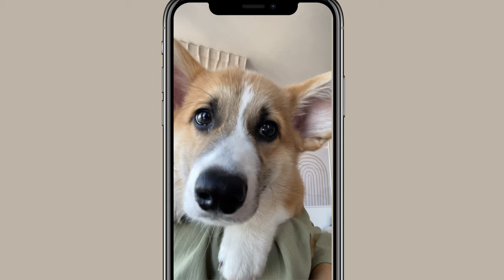WIJ HEBBEN EEN PUPPY | WELSH PEMBROKE CORGI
Ontmoet Milo: onze Welsh Pembroke Corgi⇣

00:45 - ontmoet Milo
05:39 - Opvoeding
07:25 - Expectations vs Reality

✨ FAQ?
Leeftijd: 25 jaar (24 juli ’98)
Camera: CANON EOS 77D, CANON M6,  CANON G7X II
Edit programma: Final Cut Pro

Deze video bevat geen betaalde samenwerkingen of gekregen producten.Ontmoet Milo: onze Welsh Pembroke Corgi⇣

00:45 - ontmoet Milo
05:39 - Opvoeding
07:25 - Expectations vs Reality

✨ FAQ?